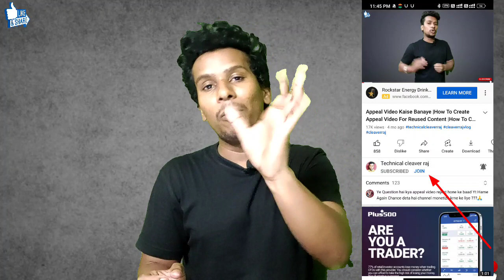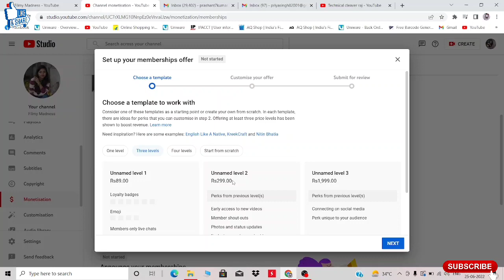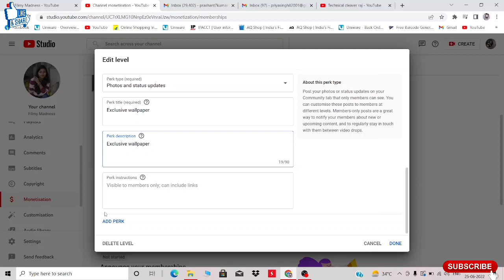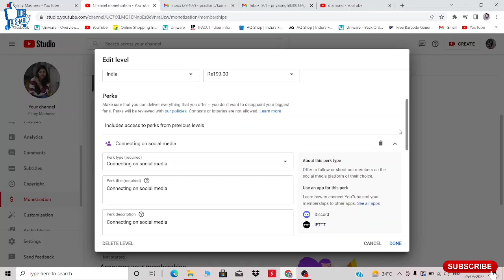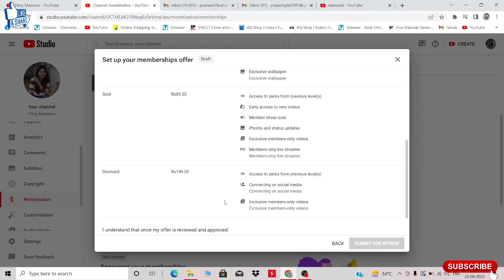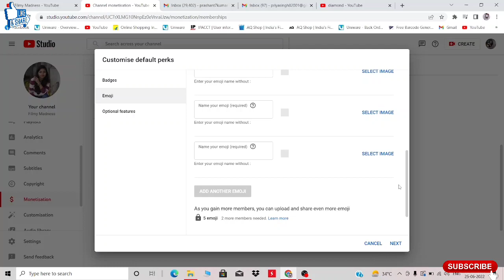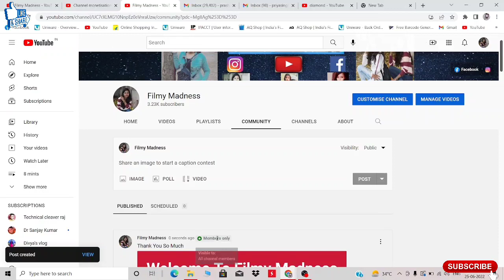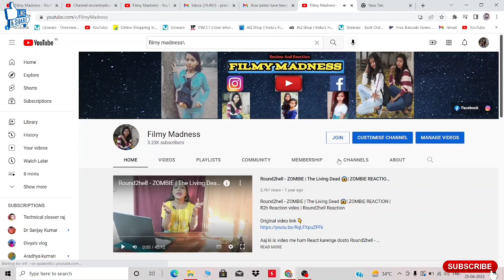How To Apply Join Button On YouTube | How To Enable Join Button In YouTube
Aaj ki is video me main aap ko sikhaunga

This is my sister Reaction channel 👇
channel name Filmy Madness 👇